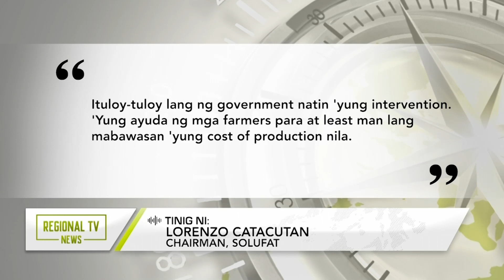Regional TV News: Pilipinas, mananatiling top rice importer hanggang 2025 base sa USDA Report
Pilipinas, mananatiling top rice importer hanggang 2025 base sa USDA Report.